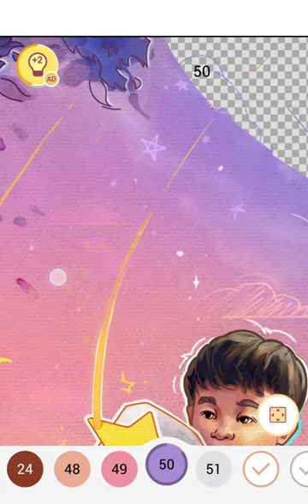Color by number - Make-A-Wish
Color by number - Make-A-Wish using the Happy Color game